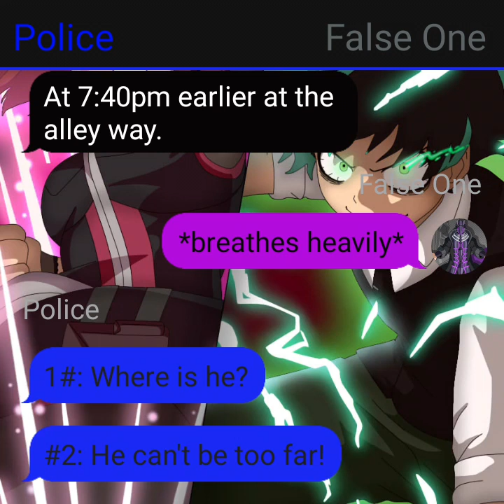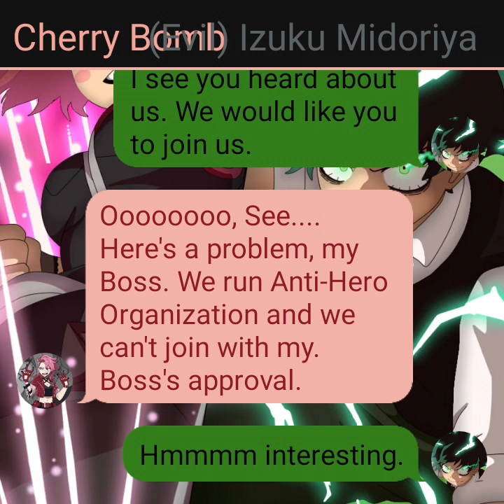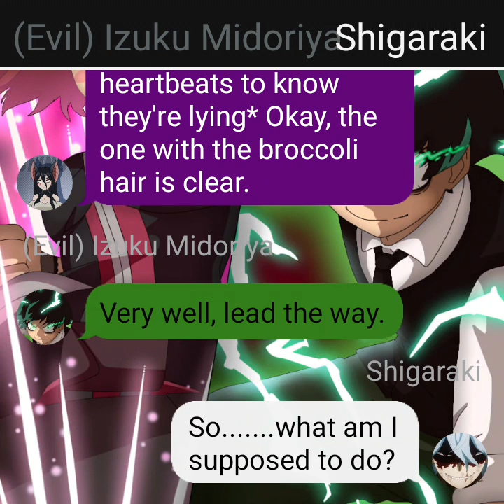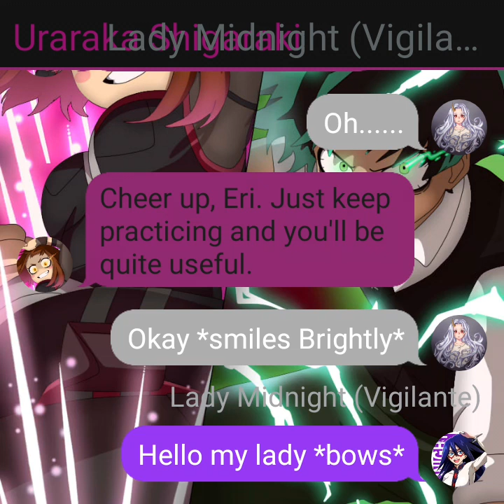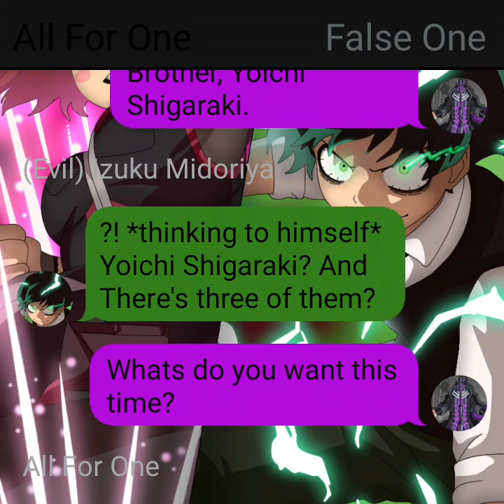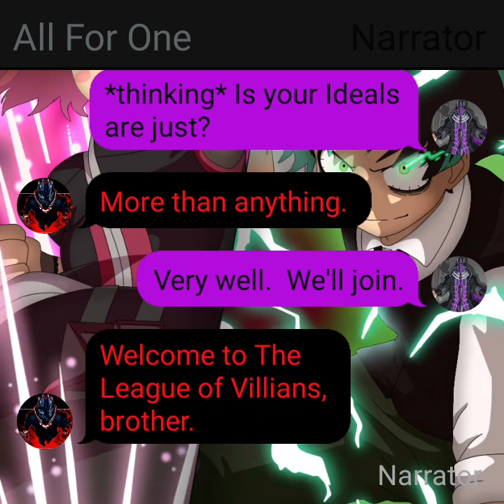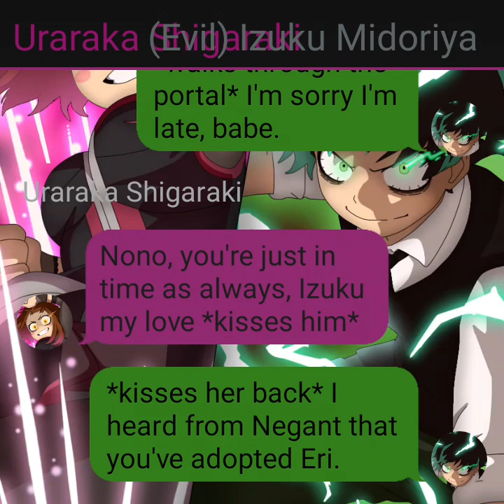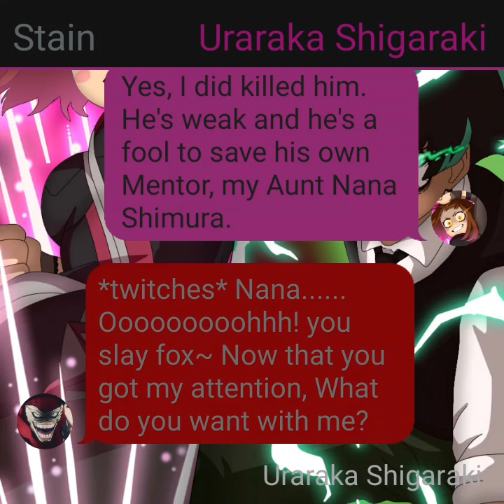IzuxOcha: All For One Season 1 Chapter 5 Finale